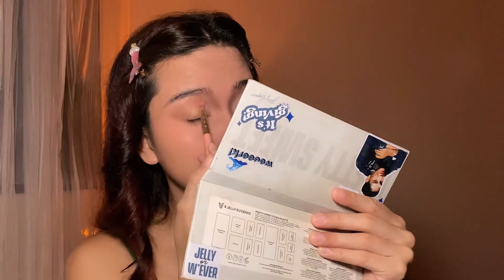subtle douyin makeup using local products ˚୨୧⋆｡ | Princess Sabeniano